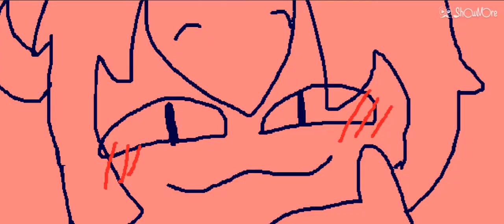Lovely Day (meme) OLD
kirby x meta knight
dedede x escargoon?  (i guess)